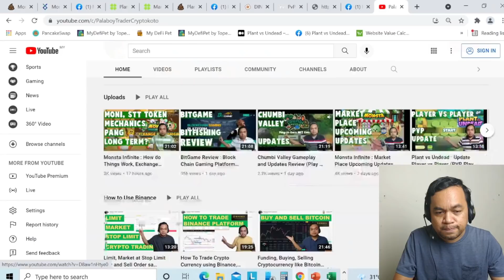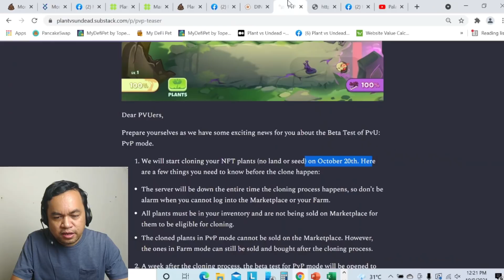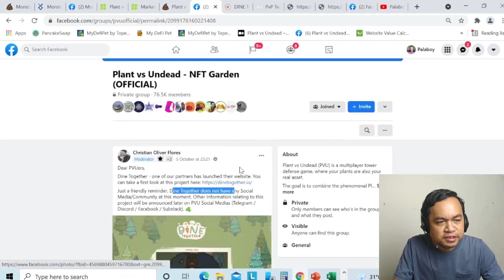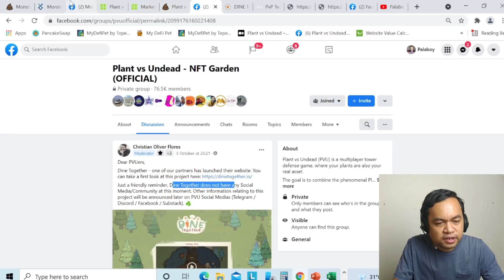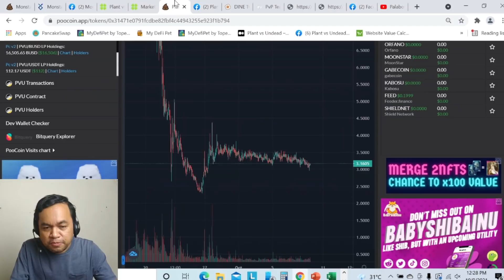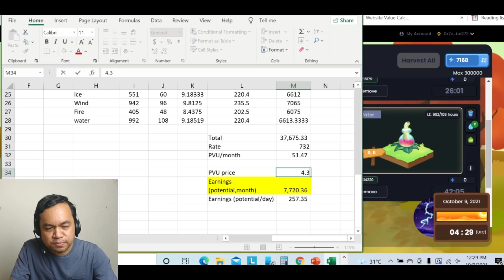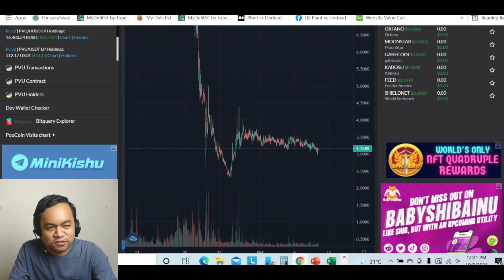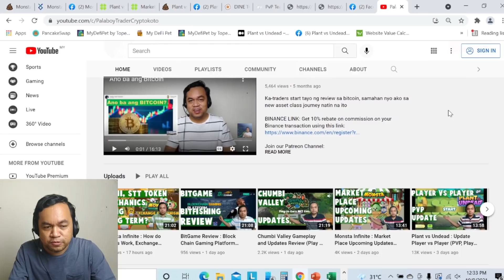Plant vs Undead : Passive Income for PVU (FARM2.5) to PVE? (Play to Earn, Tagalog)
Discussions on the Game Updates and Passive Income

1. Is it really a passive income?
2. Token Prices
3. Games and Upcoming Event

Bitcoin, Audio, Certik, Doge coin, XRP Ripple, Loopring, WAXP